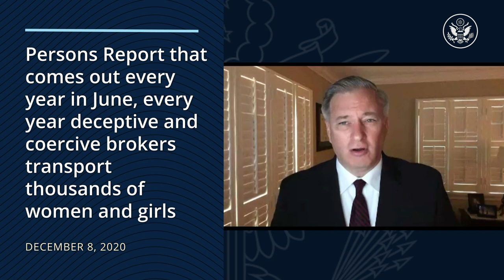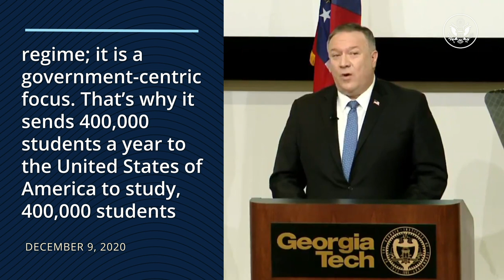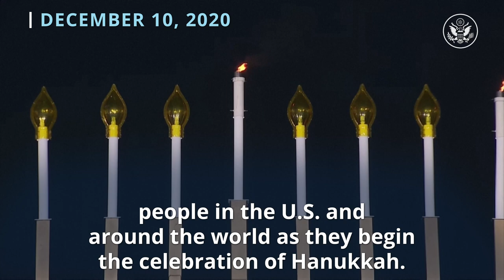This Week At State • A review of the week's events at the State Department • December 11, 2020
ThisWeekAtState, Secretary Pompeo traveled to Atlanta, Georgia, where he to delivered remarks on China at the Georgia Institute of Technology. The Department also held a virtual event on "Trafficking of Women and Girls in China via Forced and Fraudulent Marriage."